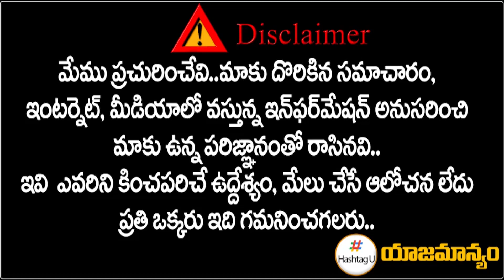కేసీఆర్ లో మొదలైన టెన్షన్.. ఆ పార్టీ నేతలే కారణమా ? || Telangana Election 2023 || CM KCR || HashtagU